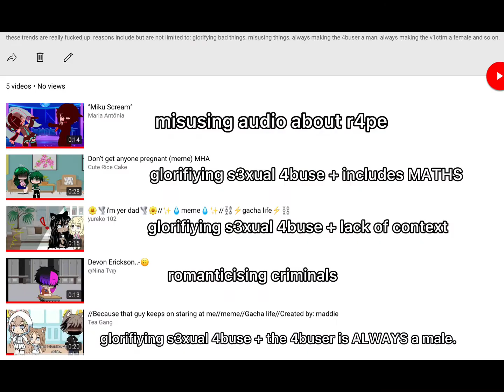⚠️ [TRIGGER WARNING] (PLAYLIST, NOT A RANT) i made a playlist abt fucked up gacha trends bc storage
it can also be found on my channel.

and if any of those mofos are reading this, please either delete or private the videos, it isn’t quirky.